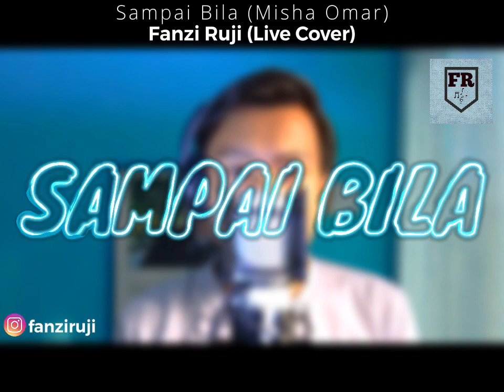LIVE COVER | Sampai Bila (Misha Omar) - Fanzi Ruji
SONG:
Sampai Bila